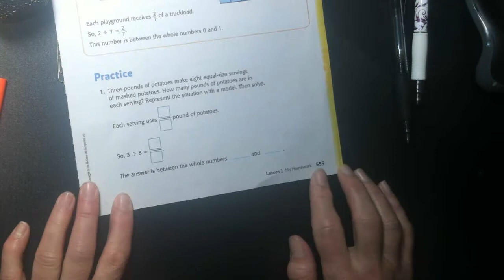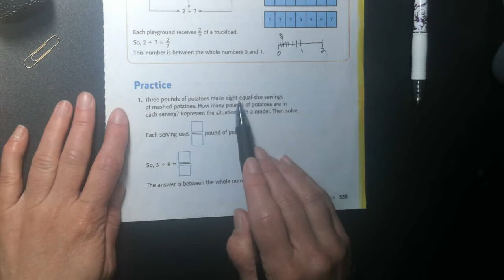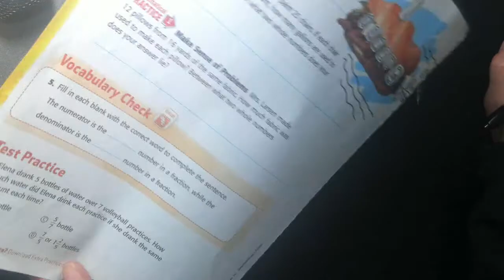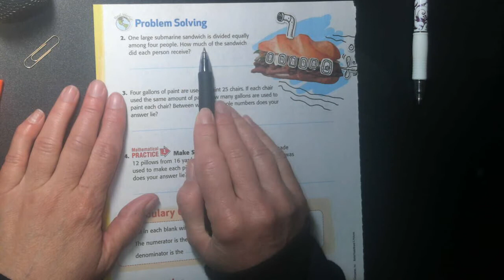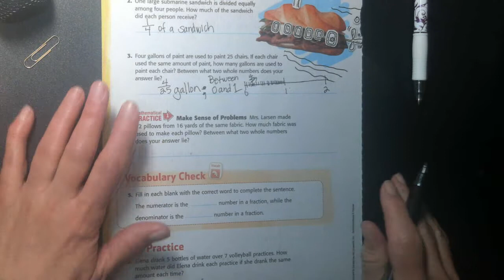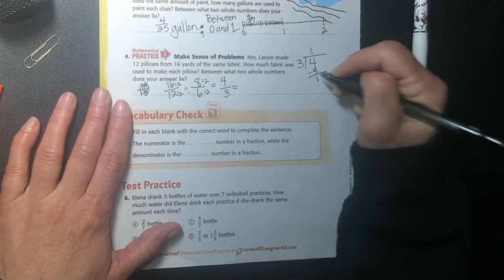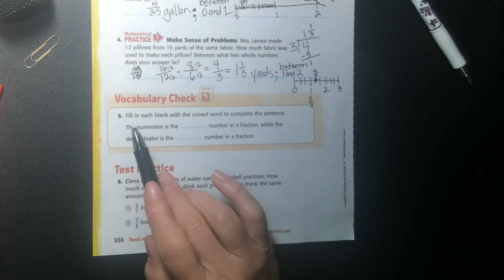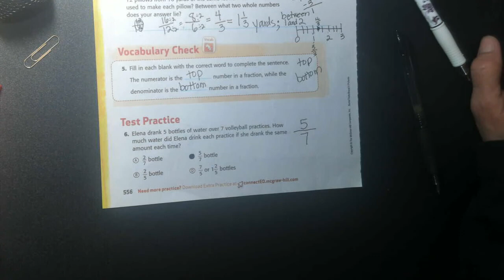Math Homework Help Chapter 8 Lesson 1 Page 555-556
Need help with math homework or just to check your answers.